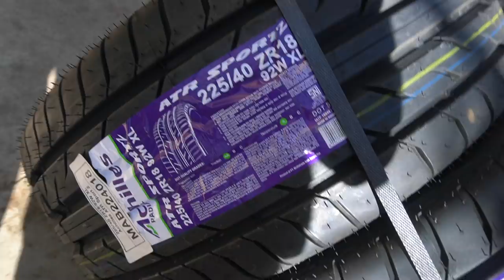TIRE RIPPED IN THE MIDDLE OF THE ROAD! +NEW TIRES FRS/BRZ/GT86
Hope you guys enjoyed this little vlog of getting my new tires and getting my wheels powder coated finally! Also I added a little cars and coffee vlog, I hope you guys enjoyed!

byee(: